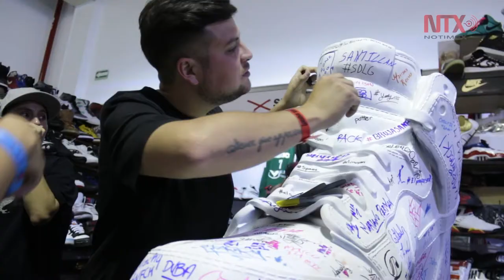El Sneaker Fever reunió diversas actividades en su 8a. edición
La octava edición del Sneaker Fever reunió fanáticos,  coleccionistas y vendedores de calzado deportivo. Los asistentes disfrutaron de nuevos lanzamientos, actividades artísticas y exposiciones